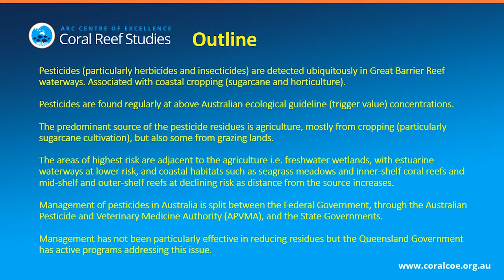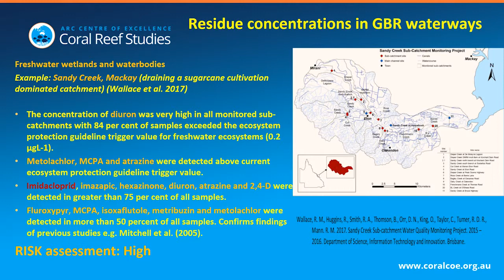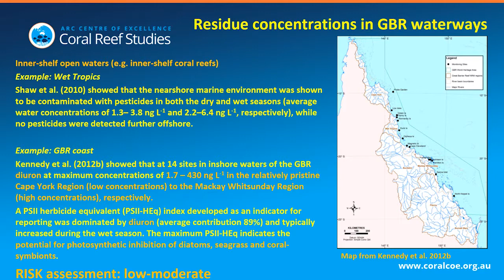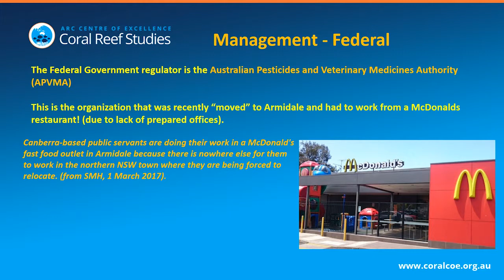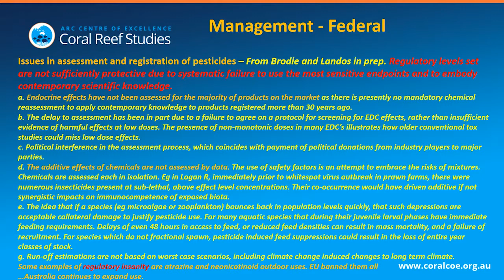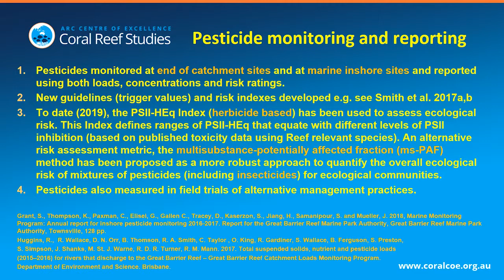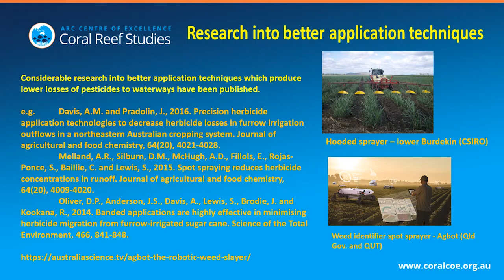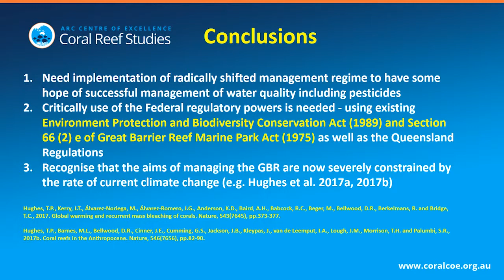Pesticides in the Great Barrier Reef region: Status, risk and management - Prof. Jon Brodie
Pesticides (particularly herbicides and insecticides) are detected ubiquitously in the Great Barrier Reef (GBR) region waterways. This is largely as the GBR has relatively comprehensive long-term monitoring programs for these substances, in contrast to other parts of Australia. Pesticides are found regularly at above Australian ecological guideline (trigger value) concentrations. The predominant source of the pesticide residues is agriculture, mostly from cropping, but also some from grazing lands. Sugarcane cultivation carried out in over 400,000 ha of land along the coast is the largest source, but horticulture and grain growing are also significant sources as are localized urban areas.   The areas of highest risk are adjacent to the agricultural activity i.e. freshwater wetlands, with estuarine waterways at lower risk, coastal habitats such as seagrass meadows lower again and inner-shelf coral reefs at least risk. Mid-shelf and outer-shelf reefs are at very low risk. However pesticide residues can be found at “low” concentrations throughout the GBR even far offshore and in the far north. Management of pesticides in Australia is split between the Federal Government, through the Australian Pesticide and Veterinary Medicine Authority (APVMA), and the State Governments. Management has not been particularly effective in reducing residues but the Queensland Government has active programs addressing this issue.